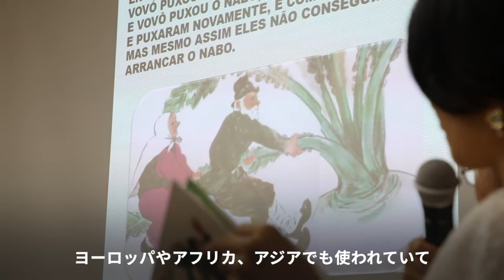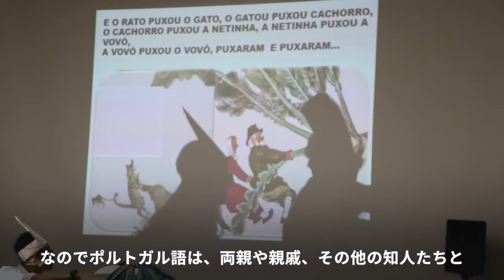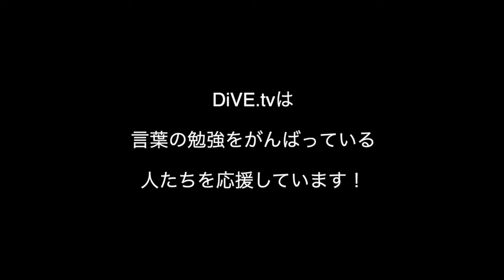ポルトガル語スピーチコンテスト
"両親ともブラジル人"の子どもでも、ポルトガル語の勉強はカンタンではありません！！！（※ブラジルの公用語はポルトガル語です）

どんな言語も、きちんとやろうとすれば奥が深いもの。
そしてきちんと身につければこそ、思考力も深まるのです✨

在名古屋ブラジル総領事館が今年から始めたスピーチコンテストには、日本育ちの子ども達を想う熱い思いが込められています。
日本で生きていくなら日本語も大事。だけど母語もしっかり学ぶことで、自己表現の力と思考力を高めてほしい...。

そして極め付けは、コミュニケーション（＝出会い）のツールとして、人と人をつなげる役目を担うのが言葉ということも、コンテストに出場した子ども達が自ら語っています。
こうしてつなぎ役がどんどん増えたら、世界はもっと小さく、仲良くなっていけるかもしれませんね☺️

ポルトガル語あふれる会場にリポーターとして突撃してくれたのは、ブラジル生まれ日本育ちのジュリア、14歳。
ポル語は聞けばわかるけど話すのは自信ない（ましてや読み書きとか無理！）という彼女が、コンテスト会場で感じたこととは...？

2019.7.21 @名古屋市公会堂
主催：在名古屋ブラジル総領事館
report : Julia
video : Kana
edit : Kana